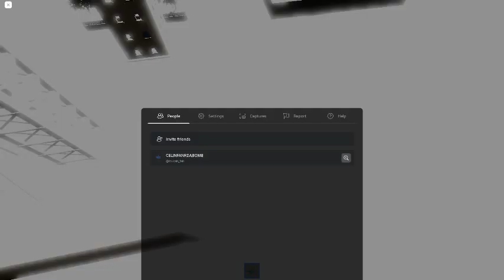Ceiling Fan 23653 In Toucan Fan's Haunted Fan Land